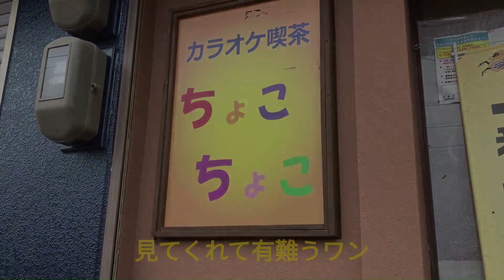12.18雪だ！雪だ！。岐阜城日の出と🐶看板犬チョコの釣り日記🐶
定年して、ミニチュアダックス（名前チョコ）看板犬とオヤジで、カラオケ屋をしながら、へら鮒釣りをして、のんびりと暮らしています。

チョコは捨て犬です。カラオケ喫茶の看板犬として活躍しています。
目的はチョコの映像をいっぱい残して、みんなに愛され、幸せに暮らしている所を見て貰いたい。